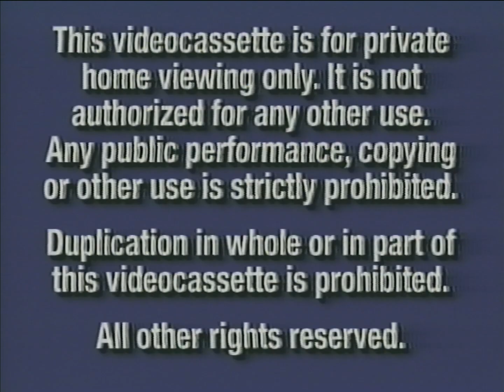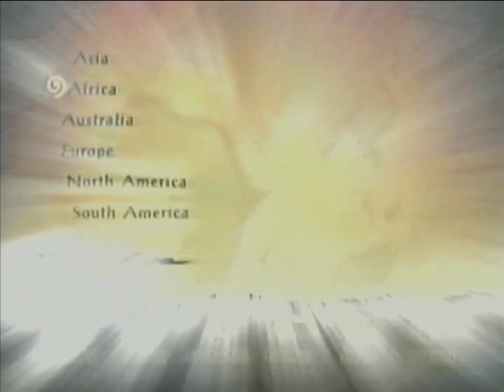Opening to Stitch The Movie 2003 VHS 60fps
Here's the VHS opening of Stitch The Movie